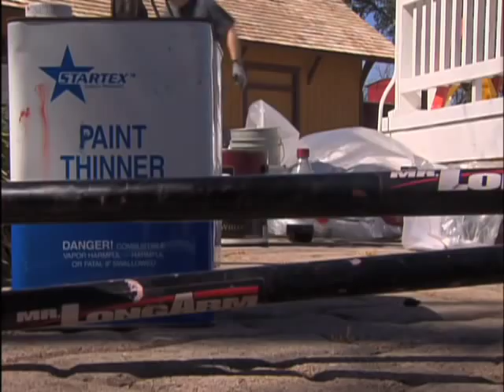Volunteers Paint Gazebo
Volunteers from First Baptist Church joined Keep Irving Beautiful to help improve Heritage Park.